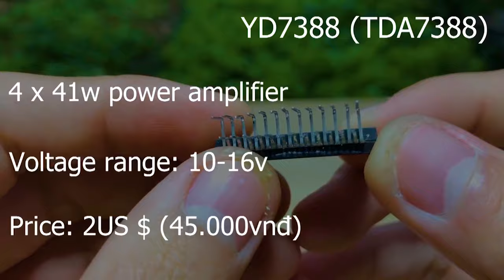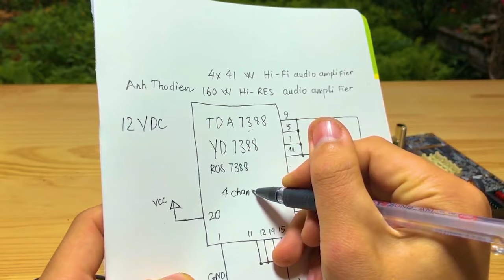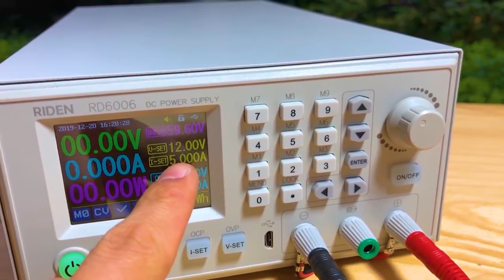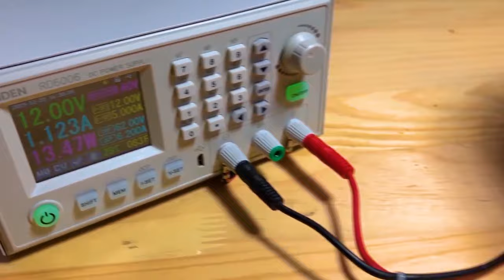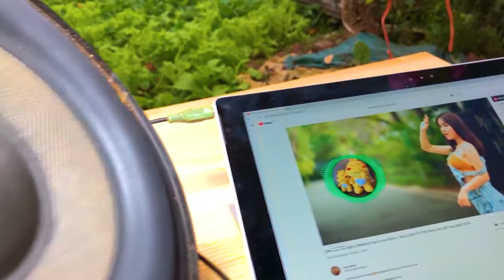How To Make Simple 160w Amplifier TDA7388 . Step By Step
How to make TDA7388 160W Hi-RES Audio Amplifier, Simple circuit diagram
4X40 Watts 4 Channel Audio Amplifier Board DIY TDA7388/CD7388